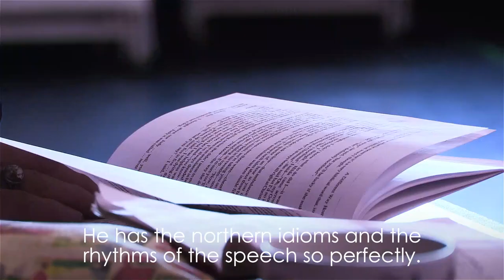A Different Way Home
Thursday 31 January - Saturday 9 February 2019
Oldham Coliseum Theatre

An Oldham Coliseum Theatre production
By Jimmie Chinn
Directed by Noreen Kershaw
Designed by Celia Perkins
Lighting Design by Jason Taylor
Sound Design by Lorna Munden

Starring Kenneth Alan Taylor

Video by Greek Bloke Productions